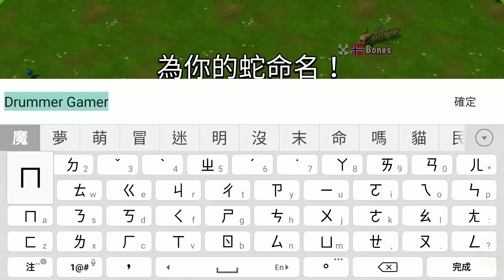《貪食蛇對決》手機遊戲玩法與攻略教學!